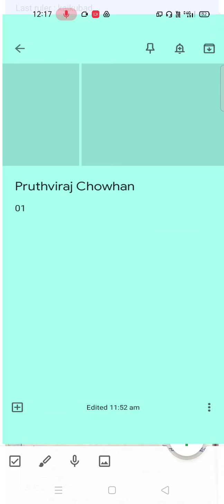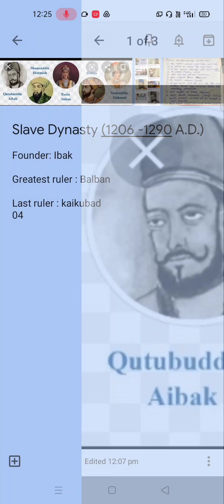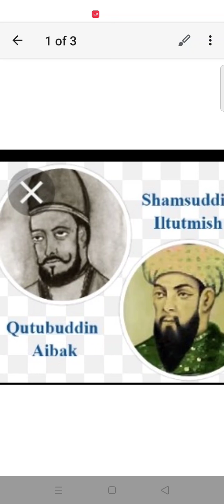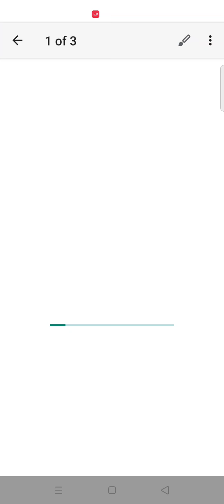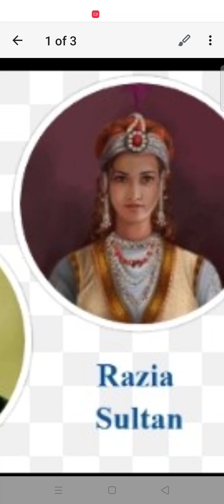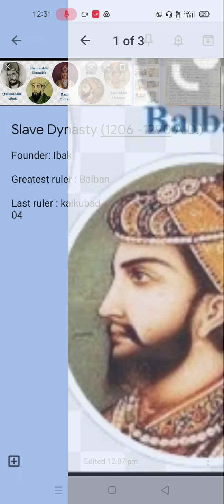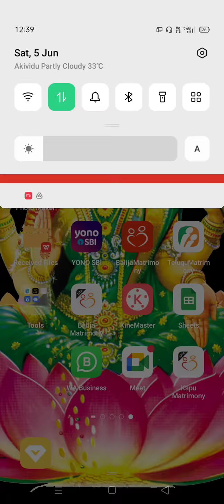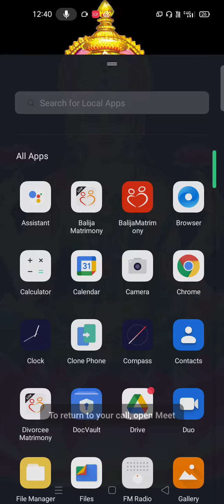HISTORY - I BA - SEMESTER II - I.SLAVE DYNASTY - BALBAN